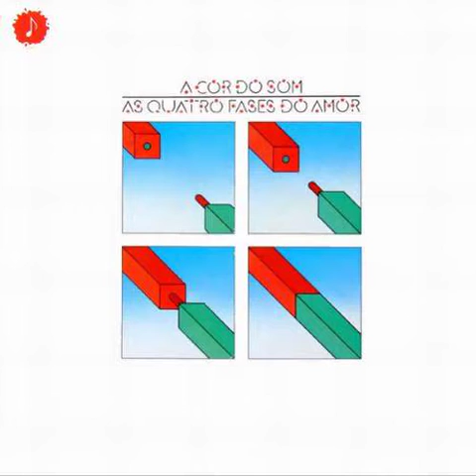10 Falsos Rubis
Album-A Cor Do Som-1983-As Quatro Fases Do Amor